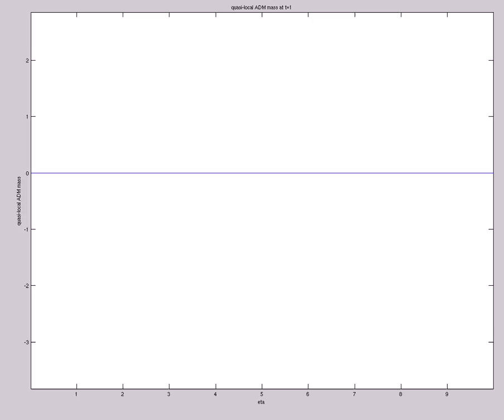Quasi-Local ADM mass (A=-1e-10,s0=3,etamax=10,400X60,mix,t=902,alpha~tanh^{300}))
Quasi-Local ADM mass measured at various grid points (A=-1e-10,s0=3,etamax=10,400X60,mix,t=902,alpha~tanh^{300}))